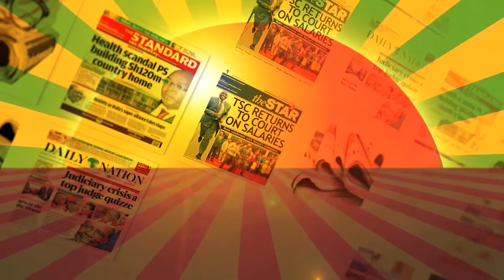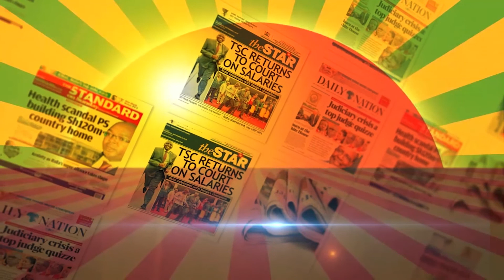Lolwe TV Nonro mar Oboke (Newspaper Review 17th August 2022) Kod Jesse Omondi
Review A paper review on all aspect highlighted daily.